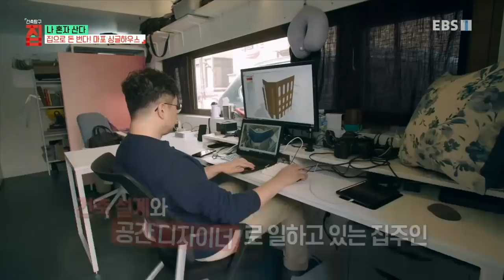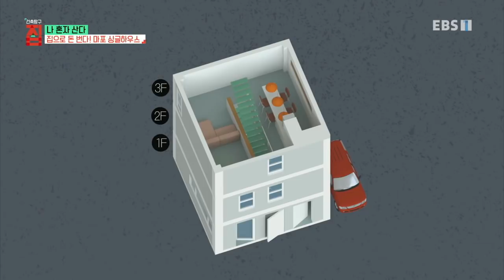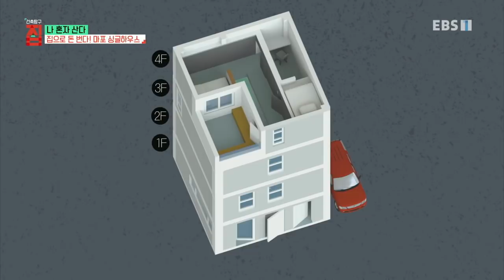건축탐구- 집 - 나 혼자 산다_#001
공식 홈페이지 나 혼자 산다,

대한민국 1인가구수 580만 시대! 주택, 아파트, 원룸, 쉐어하우스 등 다양한 주거형태로 살고있는 혼자가 편한 혼자 사는 사람들. 혼자 살고있지만 때로는 혼자 사는게 아닌 이들이 있다. 쉐어하우스에서 커뮤니티를 ...,